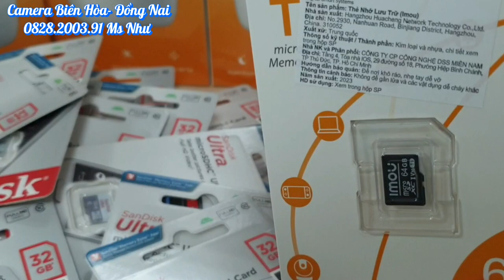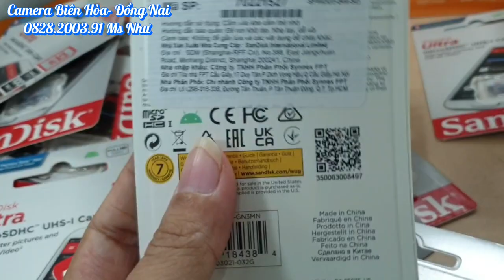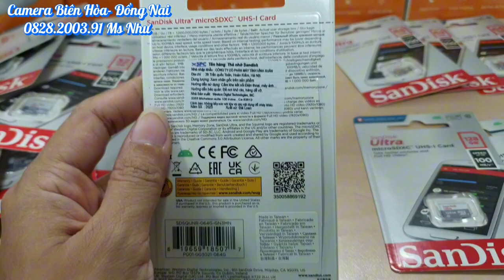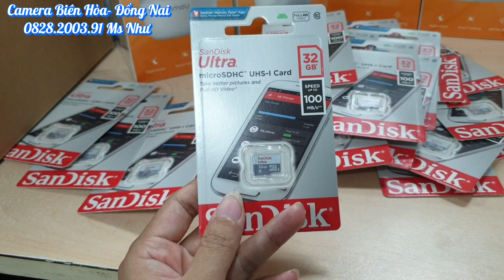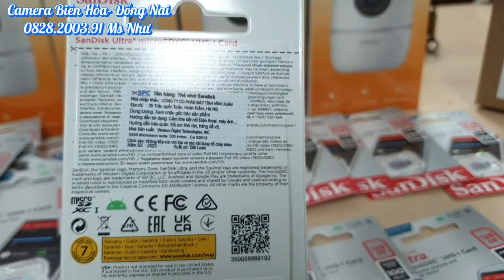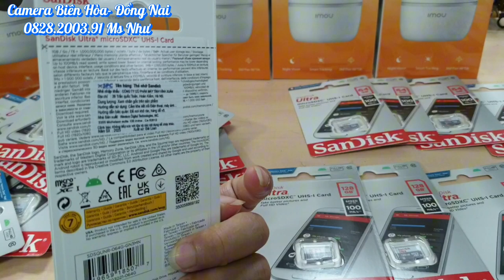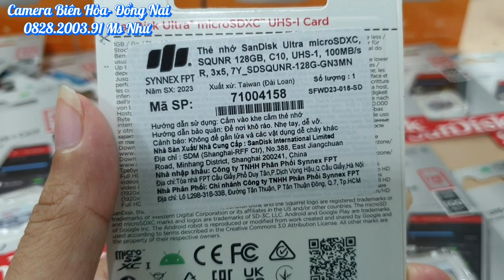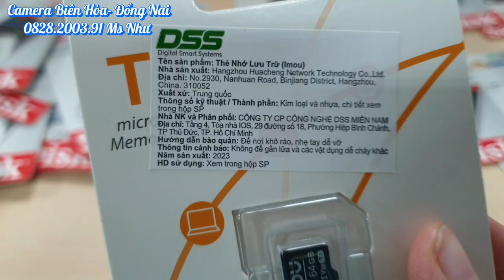Cách Lựa Chọn Thẻ Nhớ Sandisk Dành Cho Camera Wifi - Thời Gian Lưu Trữ Dữ Liệu Cho Camera.